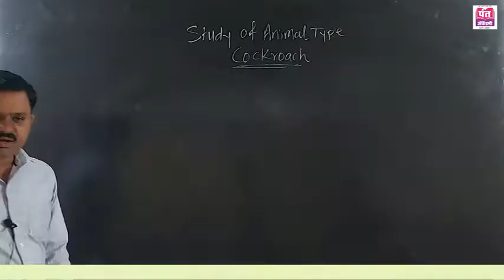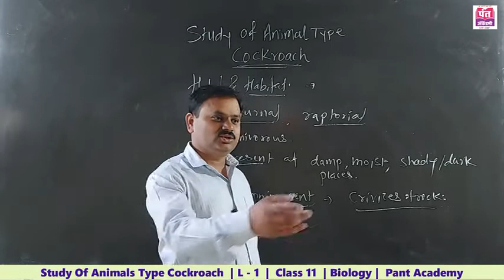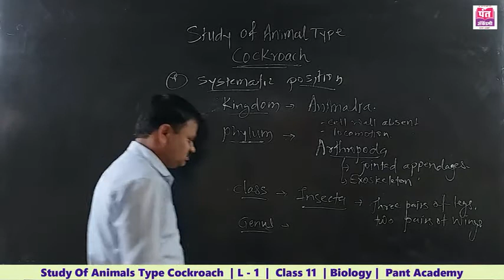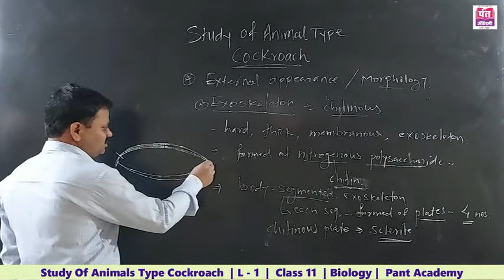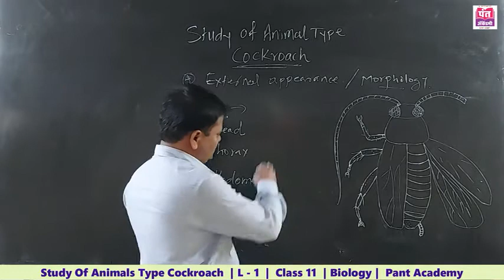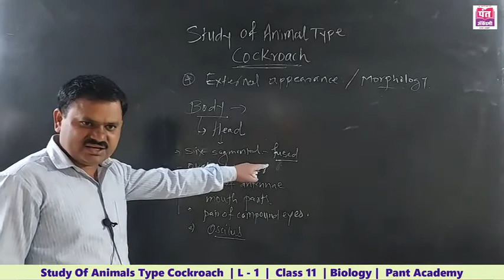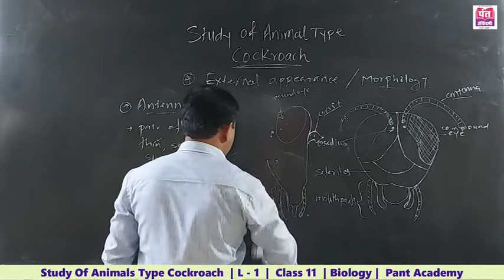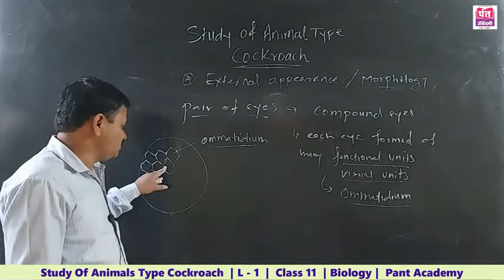Study Of Animals Type Cockroach | L - 1 | Biology | Class 11 | By Prof. Dr. Anna Gophane.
Study Of Animals Type Cockroach  |  XI Science  | Lecture - 1 ( In Marathi ) | Maharashtra State Board | New Syllabus 2019-20 | Prof. Dr. Anna Gophane
 It is one of the most important topic for the NEET & MHT - CET.